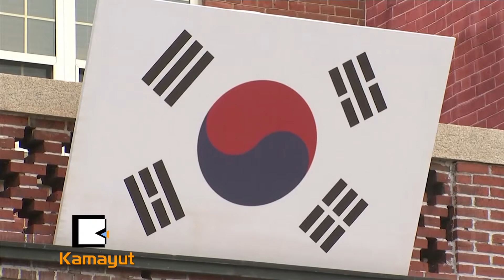ဗိုင်းရပ်စ်ထိန်းချုပ်​ရေးမှာ ပြည်သူ​တွေပူး​ပေါင်းဖို့ ​မွန်​ဂျေအင်းတိုက်တွန်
တောင်ကိုရီးယား အစိုးရအနေနဲ့ တစ်နိုင်ငံလုံးမှာ ကိုရိုနာဗိုင်းရပ်စ်သစ် ကူးစက်ပြန့်ပွားမှုကို အစွမ်းကုန် ထိန်းချုပ်ကာကွယ်သွားမယ်လို့ တောင်ကိုရီးယားသမ္မတ မွန်ဂျေအင်းက တနင်္ဂနွေနေ့က ကတိပေးခဲ့ပါတယ်။